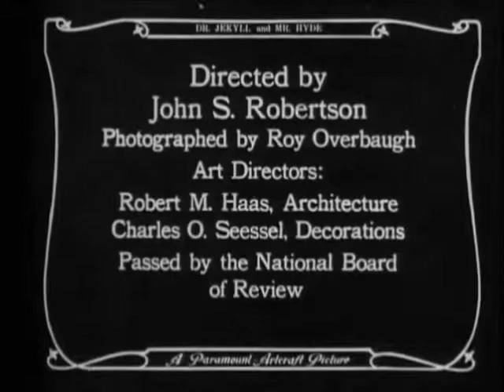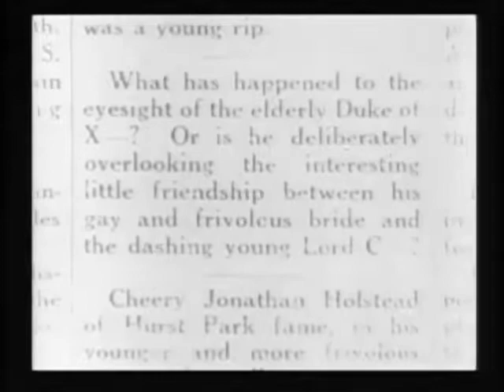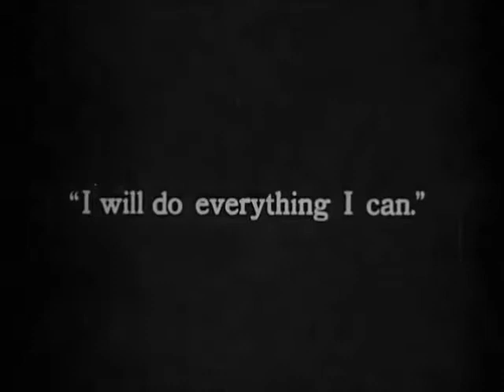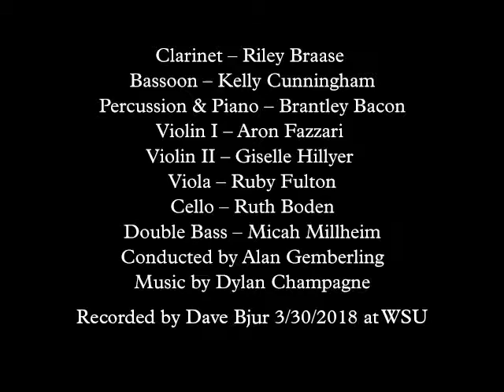Excerpts from Dr. Jekyll and Mr. Hyde (1920) - music by Dylan Champagne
This score was written for the Kenworthy Performing Arts Centre and was premiered live with the film at the Kenworthy Theater on Sept. 28, 2017.

Clarinet – Riley Braase
Bassoon – Kelly Cunningham
Percussion & Piano – Brantley Bacon
Violin I – Aron Fazzari
Violin II - Giselle Hillyer
Viola – Ruby Fulton
Cello – Ruth Boden
Double Bass – Micah Millheim
Conducted by Alan Gemberling

Original music by Dylan Champagne

Recorded by Dave Bjur on March 30, 2018 at WSU

Recording made possible by Arts Idaho and the National Endowment for the Arts

Directed by John S. Robertson. Produced by Adolph Zukor, Jesse L. Lasky.
Written by Thomas Russell Sullivan, Clara Beranger. Based on The Strange Case of Dr Jekyll and Mr Hyde by Robert Louis Stevenson. Starring John Barrymore, Martha Mansfield, Charles W. Lane, Nita Naldi. Produced by Famous Players-Lasky/Artcraft Pictures. Released March 18, 1920. 83 min.